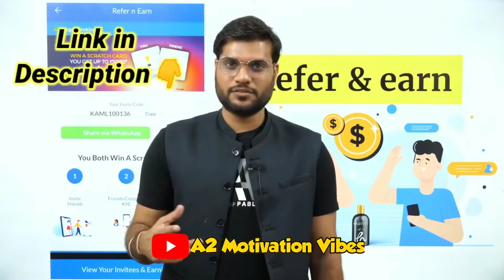5 July 2021